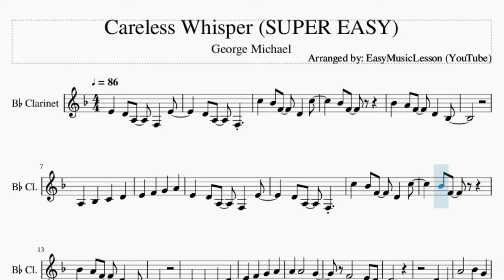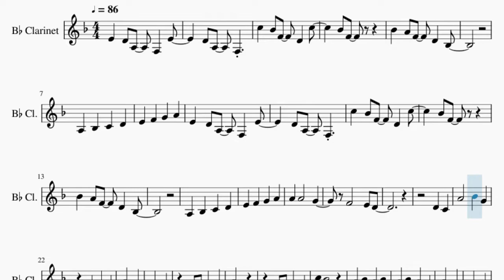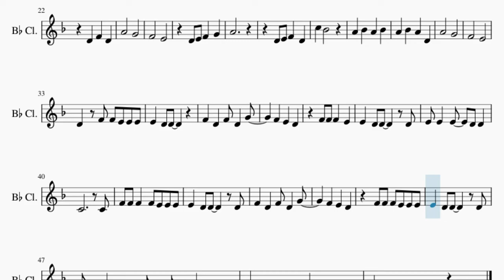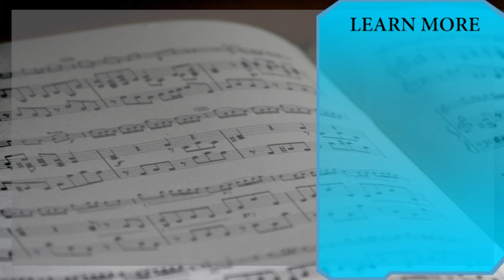SUPER EASY Clarinet Sheet Music: How to play Careless Whisper by George Michael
Comment and let us know how the videos have helped you. It keeps us going! :)Here is a sheet music/tab video on the song Careless Whisper (SUPER EASY) by George Michael on the clarinet. A clarinet sheet music arrangement which is transposed to notes that are easily played by clarinet, for the song Careless Whisper (SUPER EASY) by George Michael.

EasyMusicLesson teaches you to play the your favorite instrument, through well-arranged sheet music so that you too can learn how to play Careless Whisper (SUPER EASY) by George Michael on the clarinet as fast as you can. A clarinet sheet music with backing tracks to help your play the song better.

Chords of Clarinet arrangement:
C Min   F Min   Ab Maj   G Min   C Min   F Min   Ab Maj   G Min

Melody notes of Clarinet:
E4 D4 A3 F3 E4
D4 A3 F3
C5 Bb4 F4 D4 C5
Bb4 F4
Bb4 A4 F4 D4 Bb3
D4 A3 F3
Bb4 F4
D4 C4
A4   G4
F4   E4
D4 E4 F4 G4
A4
D4 E4 F4 D4
C5 Bb4
A4 Bb4 A4 Bb4
A4 Bb4 A4 D4
A4   G4
F4   E4
D4 F4 F4 E4 E4 E4
E4 D4 D4
F4 D4 F4 D4 G4
C4     C4
F4 F4 F4 F4 E4 E4 E4
E4 D4 D4   D4
F4   E4
D4